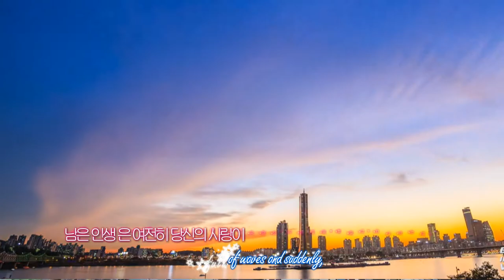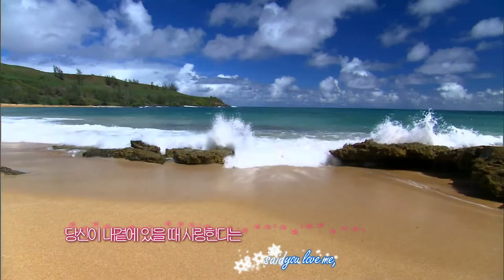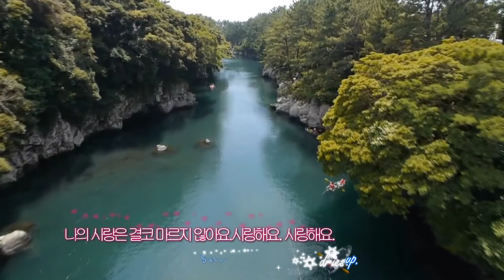MÃI YÊU ANH - VÕ HẠ TRÂM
MÃI YÊU ANH
SÁNG TÁC: NGỌC THIÊN HOA
CA SĨ: VÕ HẠ TRÂM